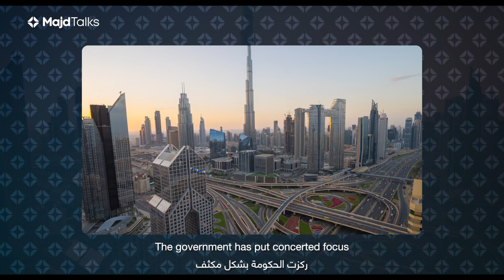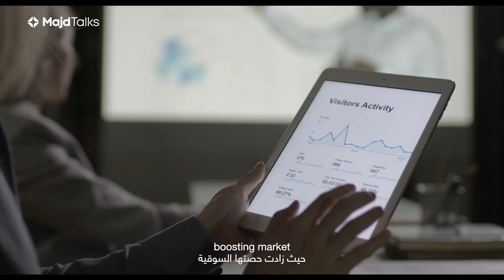Dubai Leading in Climate Action & Energy Efficiency | Interview with Faisal Ali Al Rashid, DSCE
Interview with Faisal Ali Al Rashid, Senior Director at the Dubai Supreme Council of Energy, on Dubai’s approach to net zero, sustainability, energy efficiency, and key achievements in these areas.